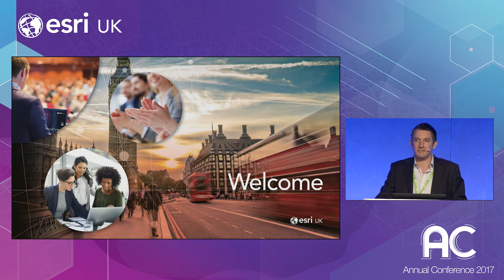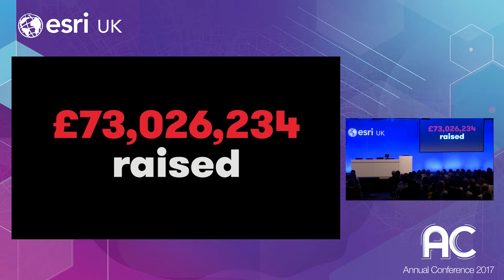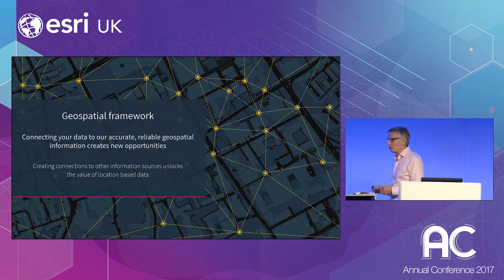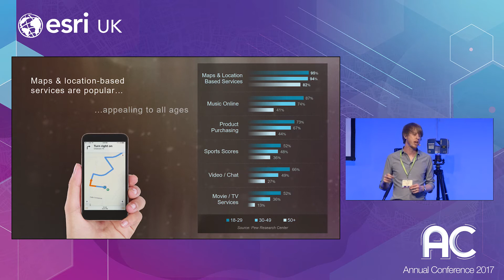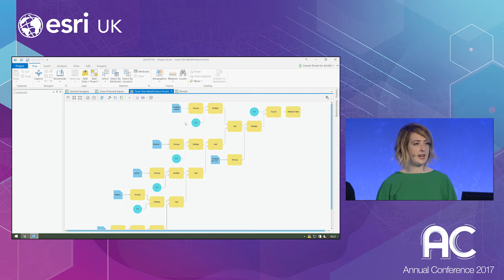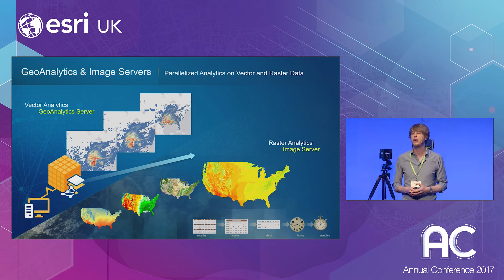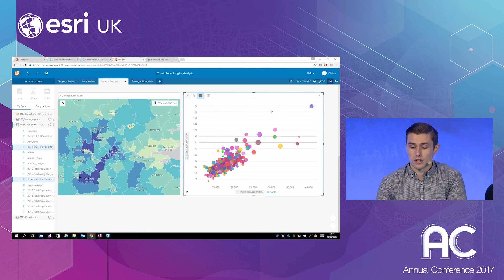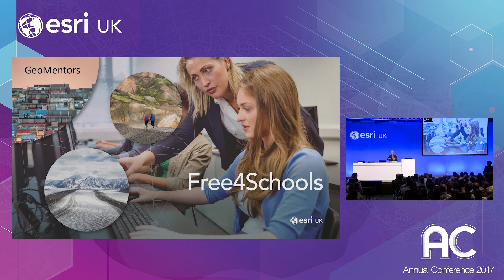Opening Plenary - Esri UK Annual Conference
Opening Plenary - Esri UK Annual Conference 2017

Introduction and Welcome from Stuart Bonthrone
Comic Relief
Ordnance Survey
Esri UK Showcase featuring ArcGIS 10.5
ArcGIS - Free4Schools and the Geomentor Programme